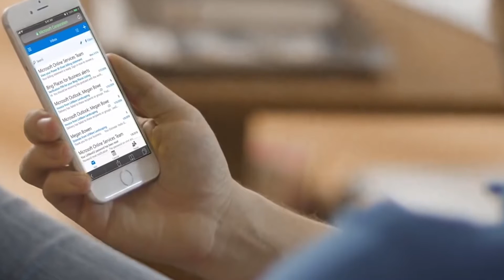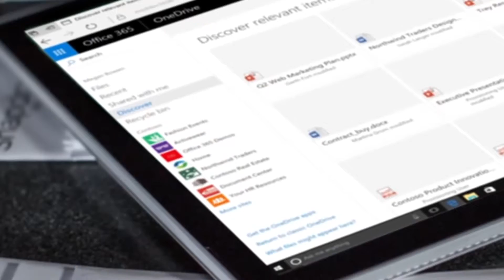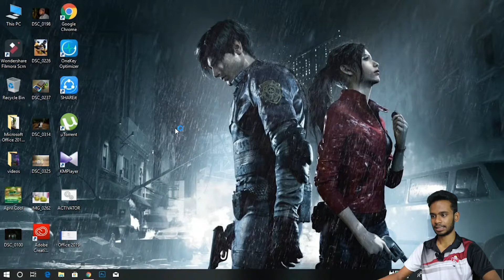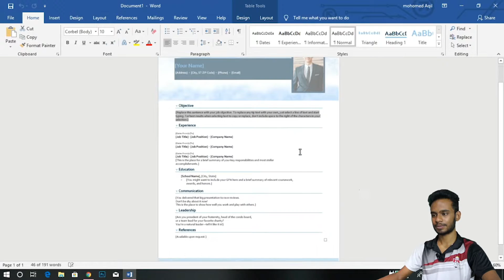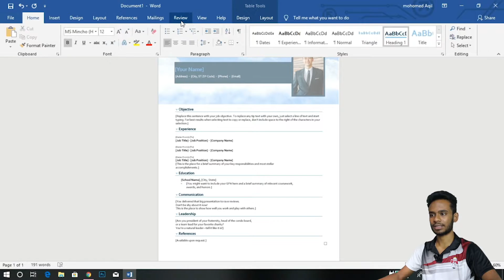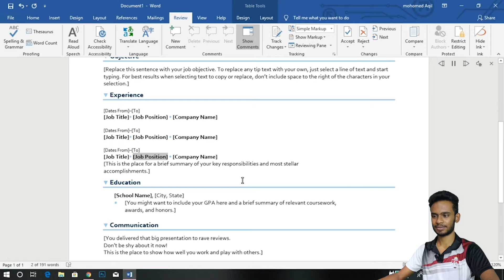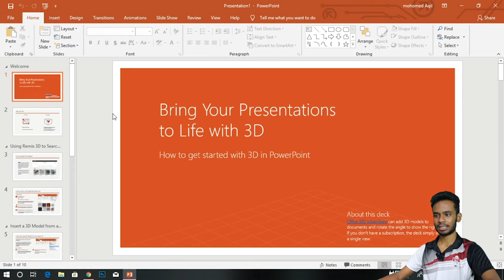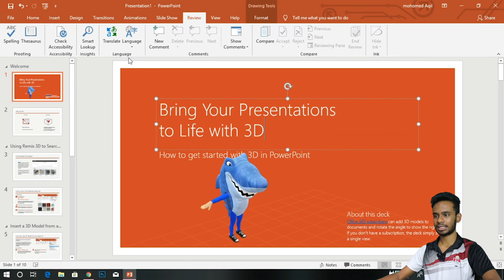MS Office 2019 Sinhala Review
Microsoft Office 2019 is the current version of Microsoft Office, a productivity suite, succeeding Office 2016. It was released to general availability for Windows 10 and for macOS on September 24, 2018. Some features that had previously been restricted to Office 365 subscribers are available in this release.